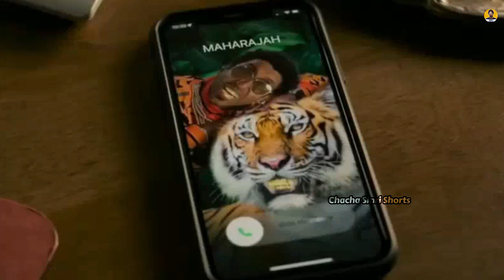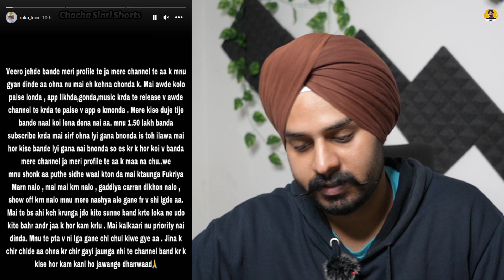KARAN AUJLA's Song In Hollywood Movie | RAKA Reply To ***** | DILJIT DOSANJH & NIMRAT KHAIRA's JODI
KARAN AUJLA's Song In Hollywood Movie | RAKA Reply To | DILJIT DOSANJH And NIMRAT KHAIRA's JODI Movie Update

Karan Aujla's Song Played In A Hollywood Movie.
RAKA Replied To Haters.
Diljit Dosanjh And Nimrat Khaira's Jodi Movie Update.